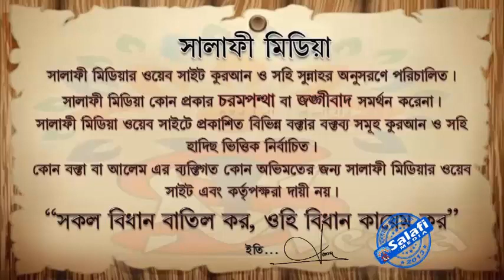স্টক রেখে ইটের ব্যবসা জায়েয কিনা ᴴᴰ┇ শাইখ মোখলেসুর রহমান মাদানী